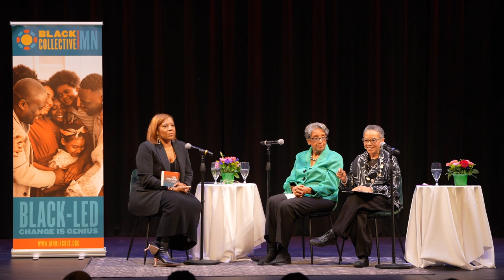Leading Change: Conversations with Wenda Weekes Moore & Phyllis Goff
Join us for a live conversation introduced by Lulete Mola, President & Co-Founder of the Minnesota Black Collective Foundation, and hosted by Chanda Smith Baker featuring distinguished civic leaders Wenda Weekes Moore and Phyllis Goff. From childhood experiences of giving to addressing racial disparities and building trust in philanthropy, these trailblazers share insights on leadership, courage, and making a lasting impact.